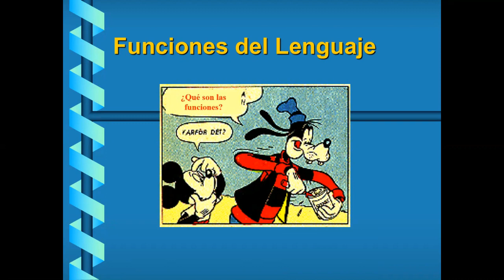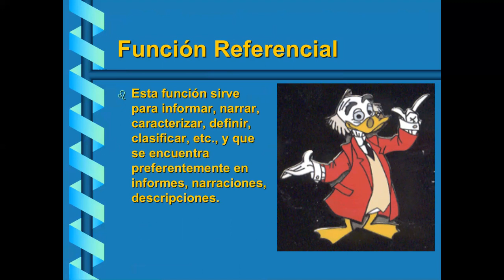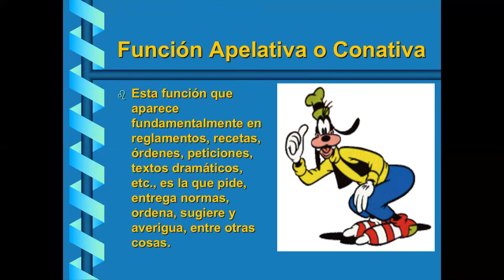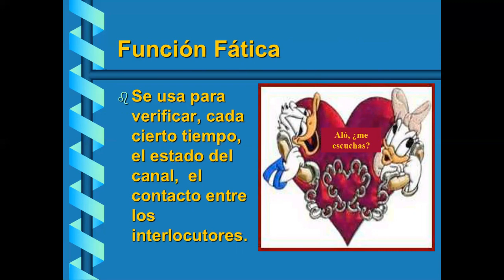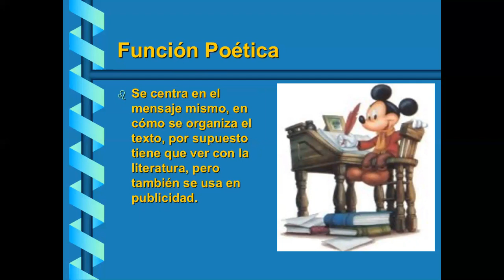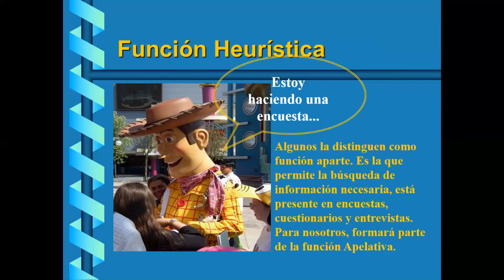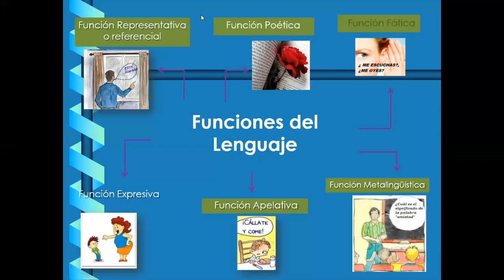FUNCIONES DEL LENGUAJE - RAZ. VERBAL - 3ro. SECUNDARIA